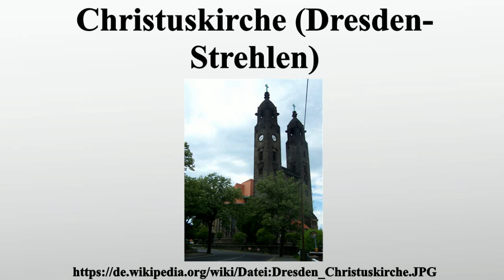Christuskirche (Dresden-Strehlen)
Vielen Dank für Ihre Unterstützung:

Die evangelische Christuskirche befindet sich im Dresdner Stadtteil Strehlen auf dem Frankenberg.

Bild-Copyright-Informationen
Urheber Info: X-Weinzar